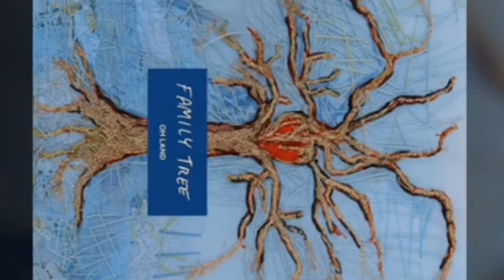Oh land After The Storm (Audio)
After the storm New song from shes the album Family Tree